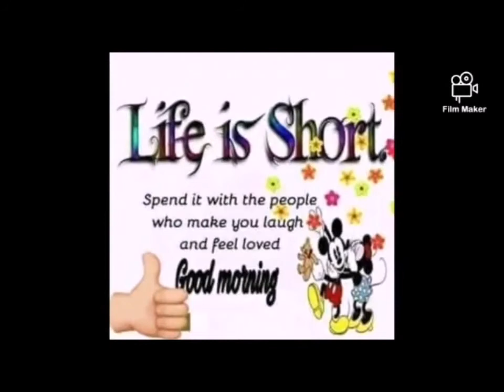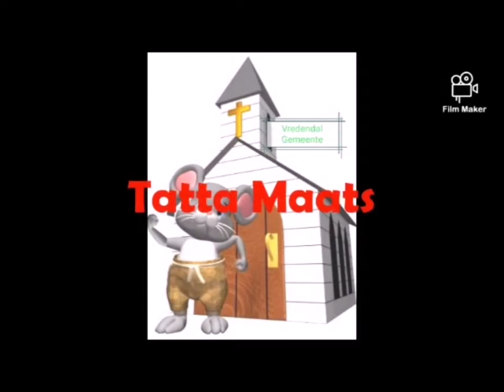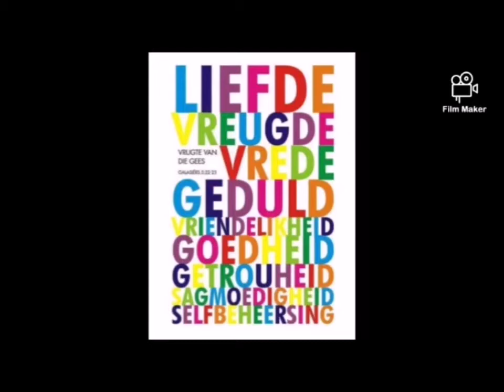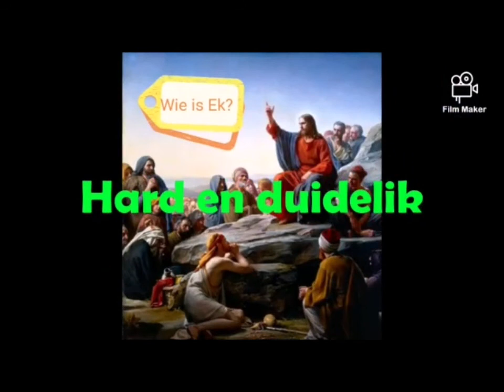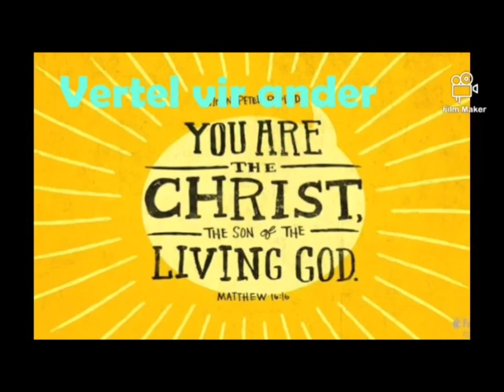Kerkmuis Vol 6 tot 10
Kom kuier saam met Vredendal Gemeente se Kerkmuis en hoor op 'n eenvoudige manier die boodskap van die Bybel.
Volume 6 tot 10 is saamgevoeg in hierdie video.